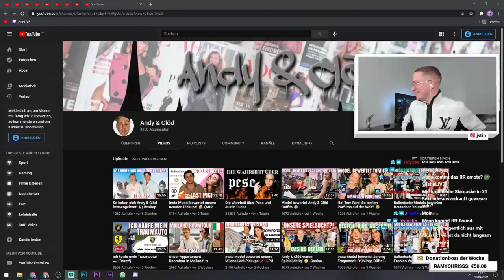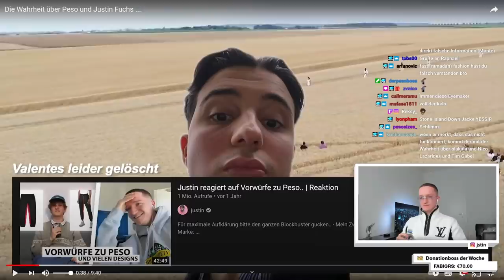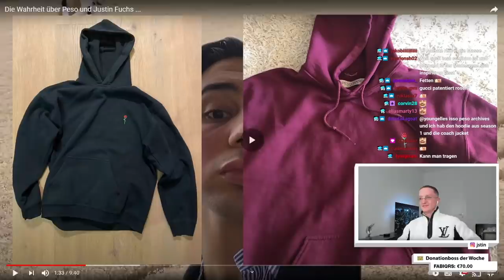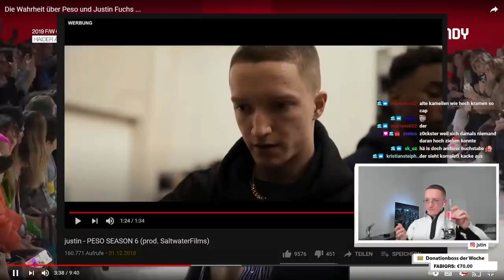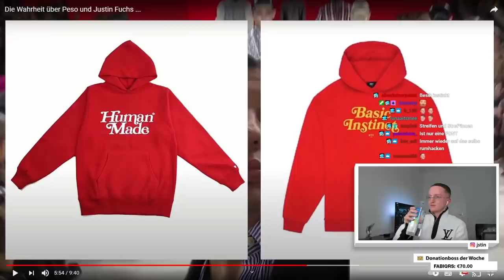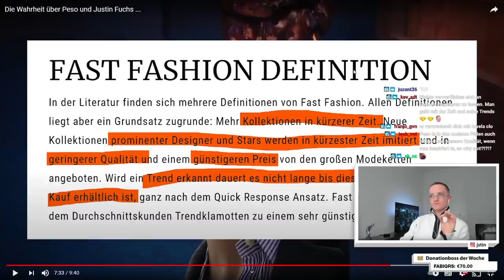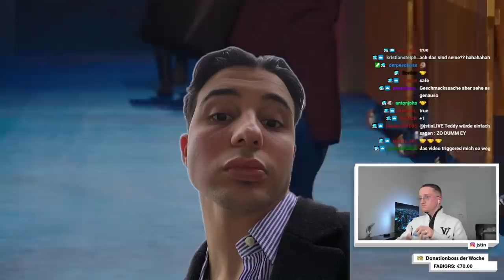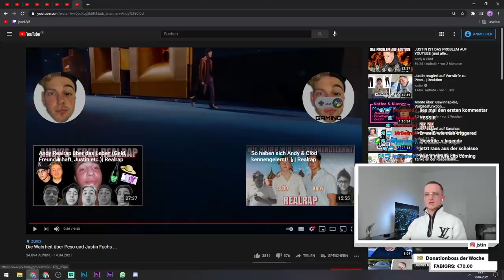Justin reagiert auf „Die Wahrheit über PESO und Justin Fuchs“ | Reaktion